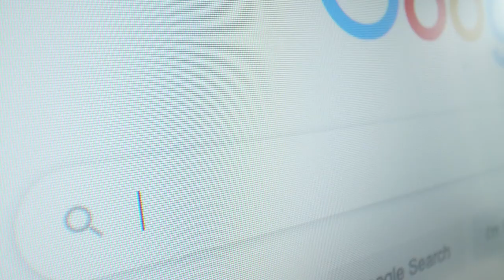මෙන්න දැන් ලැබුණු පුවතක්.තවත් කොරෝනා ආසාදිතයින්... | Breaking News | Sinhala News | News Lanka